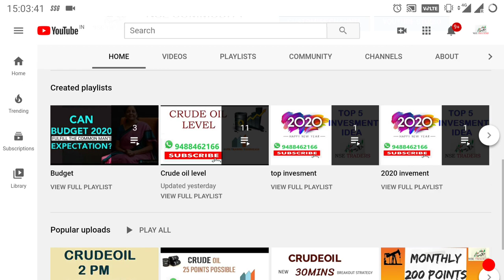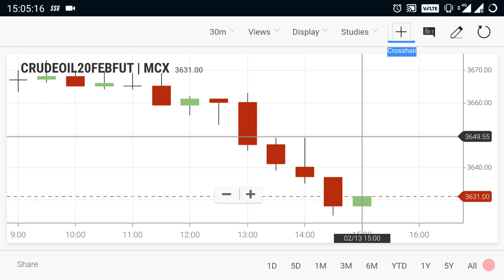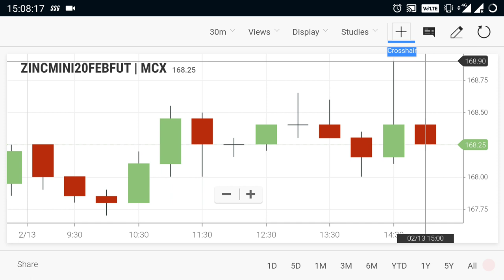Crude Oil Live Levels | Commodity Trend Feb13